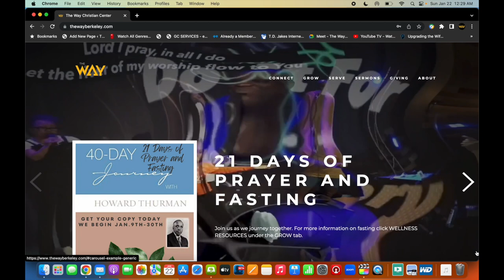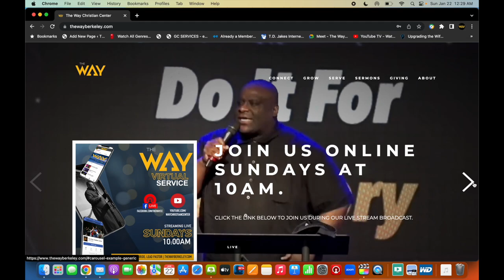announcements 1 22 23